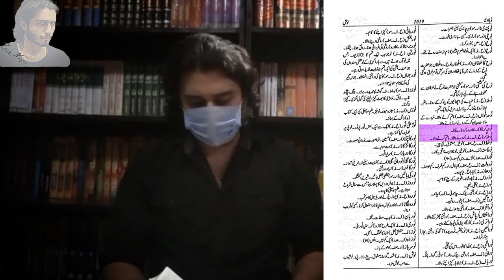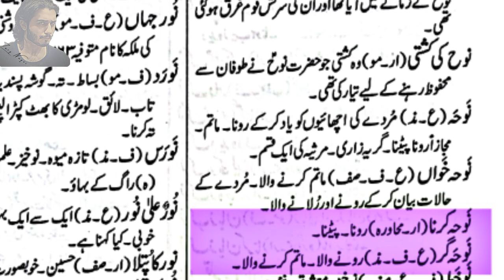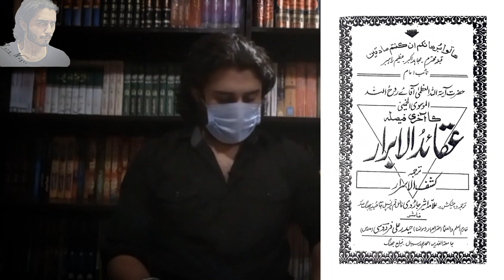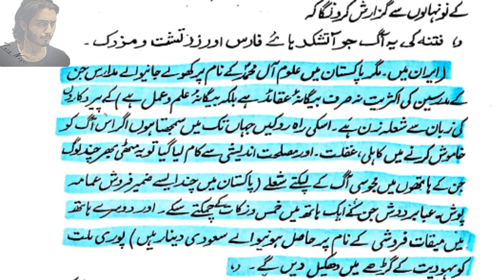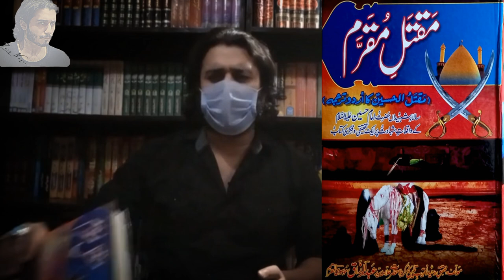Nadeem Sarwar par etraz ka jawad naqvi ko jawab